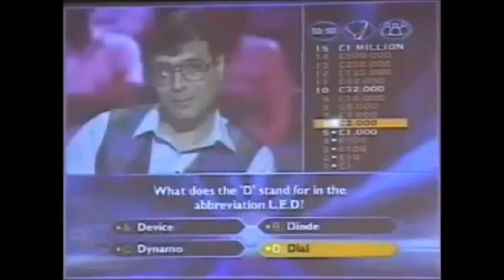Who wants to be a millionaire UK pilot clip | The Restoration Clinic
Recreated from various sources to gain a possible outcome. This video may be taken down when Stellify Media upload the pilot to the official WWTBAM YouTube channel. Until then, this is what you get.